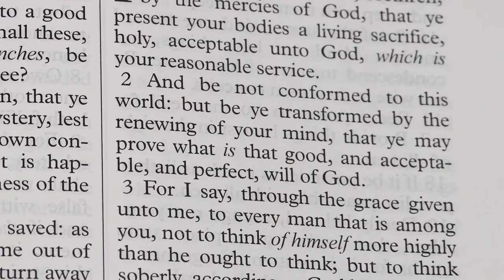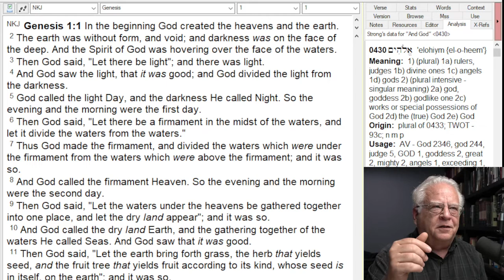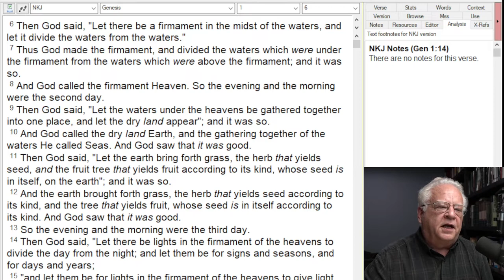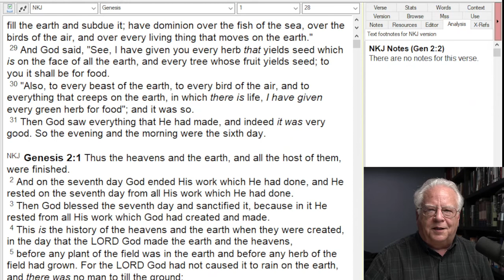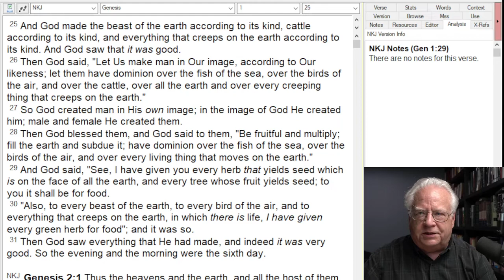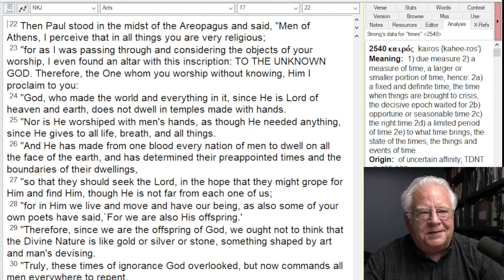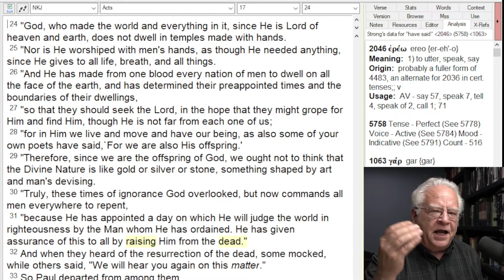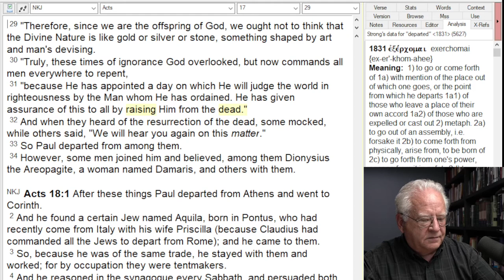Science vs. Evidence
The current "scientific" narrative versus the proof God has give to all men.
BTW, the reason creation appears old is because God created it consistent with cause and effect or it would make no sense to us and not fulfill God's purpose of revealing His existence and power.